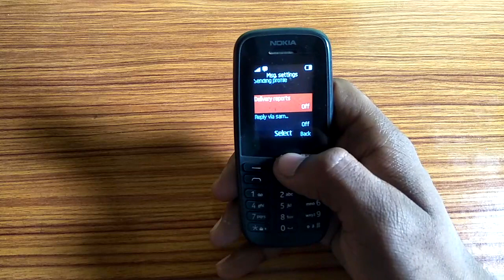how to turn off delivery report message,delivery reports message on off kaise kare nokia 105 keypad